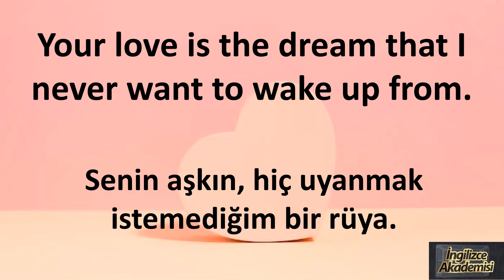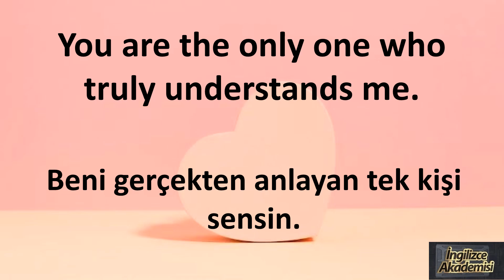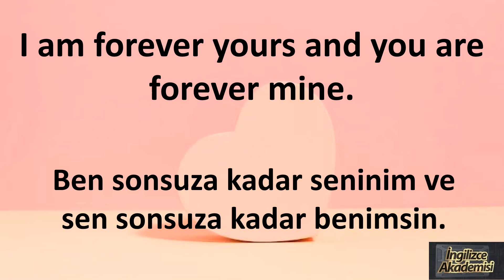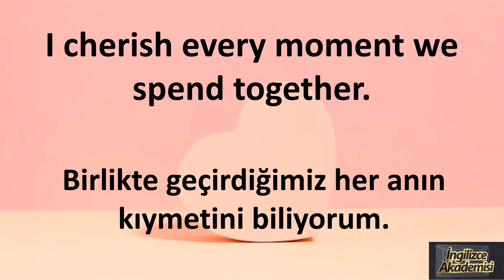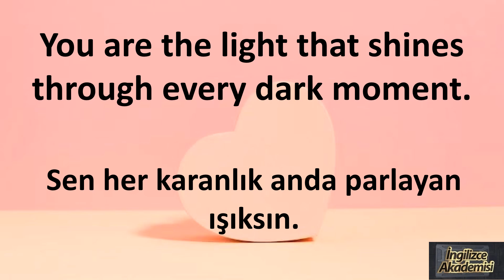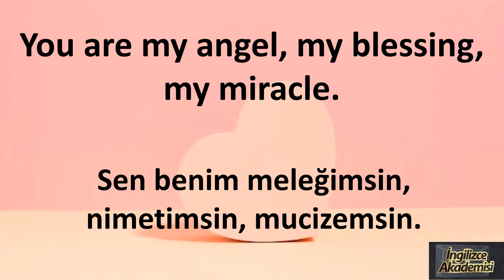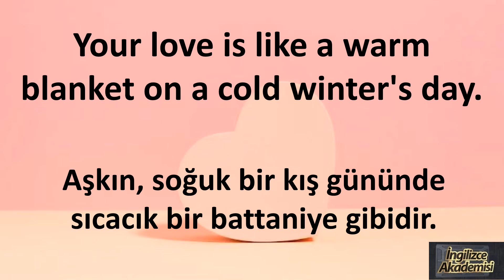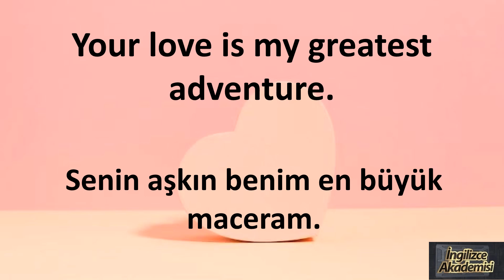İngilizce Aşk - Sevgi Sözleri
İngilizce olarak sevdiğinize söyleyebileceğiniz birbirinden güzel ve özenle hazırlanmış toplam 60 adet İngilizce aşk cümlelerini bu videoda izleyebilirsiniz.
İngilizce hazır aşk cümleleri ile sevdiğinize güzel sözler edebilirsiniz.
İngilizce sevgiliye söylenecek sevgi sözleri ve İngilizce en güzel aşk sözleri bu videoda.
Türkçe açıklamalı İngilizce aşk sözleri